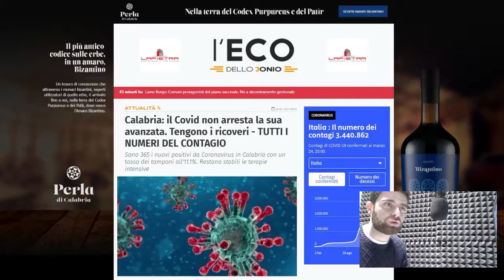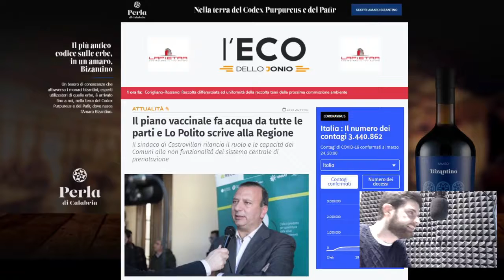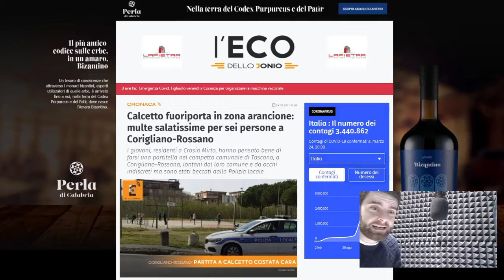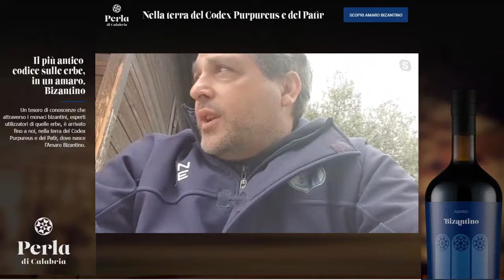Emergenza Covid-19: chi pensa allo sport?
Avremo come ospiti Francesco Vulcano  istruttore scuola calcio ASD La Bizantina e l'allenatore della Rossanese Luca Aloisi